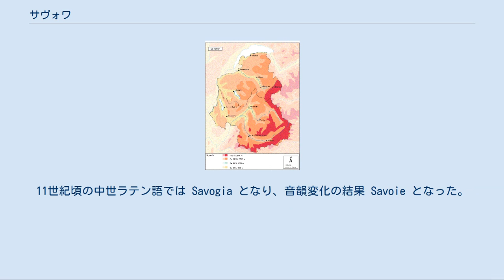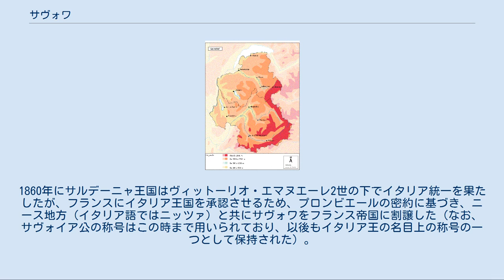サヴォワ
オーヴェルニュ＝ローヌ＝アルプ地域圏
オート＝サヴォワ県
サヴォワの旗 サヴォワ（フランス語：Savoie（サヴワ）、アルピタン語：Savouè（サヴウェ））またはサヴォイア（イタリア語：Savoia）は、南ヨーロッパの歴史的地域名。
おおよそ現在のフランス南東部、ローヌ＝アルプ地域圏のサヴォワ県とオート＝サヴォワ県にあたるが、歴史的領域としては現在のイタリア領とスイス領にも一部がまたがっている。
 「サヴォワ」の地名は、ラテン語のサパウディア（Sapaudia）に由来する。
「サパウディア」は「サピン ＋ ヴィディア」で、sapin は「樅の木」を、-vidiā は「森」を意味することから、Sapaudia で「樅の森」ないし「樅の森の国」を意味する。
サパウディアの名は西ローマ帝国末期の4世紀末、マルケリヌス・アンミアヌスの Res Gestae にブルグント族の居住地として初めて記された。
11世紀頃の中世ラテン語では Savogia となり、音韻変化の結果 Savoie となった。
 サヴォワ県 オート＝サヴォワ県 サヴォワの等高図（赤い方が高い） サヴォワは北をレマン湖、東から南をアルプス山脈、南東部をシャルトルーズ山地、東をローヌ川とギエール川に囲まれる。
 11世紀初頭、神聖ローマ皇帝コンラート2世がこの地方を征服した際、この地方はサヴォイア家（サヴォワ家）の始祖となるウンベルト1世ビアンカマーノの所領となった。
 以来サヴォイア家のサヴォイア（サヴォワ）伯領として発展し、1416年にはサヴォイア（サヴォワ）公国となるが、1563年に宮廷がシャンベリからトリノに遷される。
 1720年にサヴォイア公ヴィットーリオ・アメデーオ2世がサルデーニャ島と王位を手に入れサルデーニャ王国が成立すると、サヴォワは実質的には王家ゆかりの地という一地方となった。
1792年から1815年まで、サヴォワはフランス革命軍の支配下にあったが、1793年にはフランスの支配を排除するために戦争を起こした（メリベル戦争）。
1860年にサルデーニャ王国はヴィットーリオ・エマヌエーレ2世の下でイタリア統一を果たしたが、フランスにイタリア王国を承認させるため、プロンビエールの密約に基づき、ニース地方（イタリア語ではニッツァ）と共にサヴォワをフランス帝国に割譲した（なお、サヴォイア公の称号はこの時まで用いられており、以後もイタリア王の名目上の称号の一つとして保持された）。